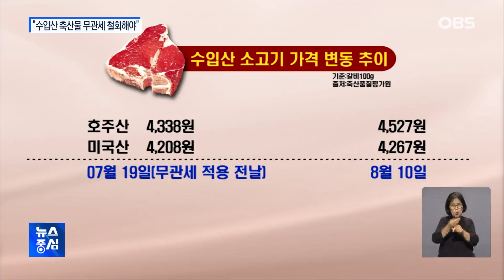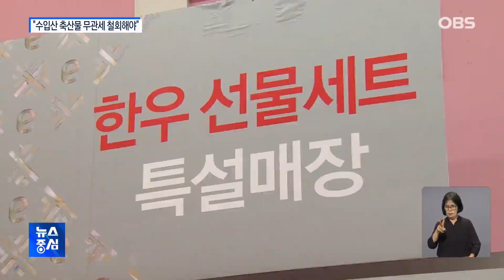윤석열 정부 고물가 정책에.. 거리로 나온 축산 농민들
고물가 정책으로 도입된
수입산 축산물 무관세 조치에
반반해 축산 농민들이
서울 도심으로 모였습니다.
수입산 가격이 올라
소비자 혜택은 없다며
정부 정책을
강력히 규탄했습니다.